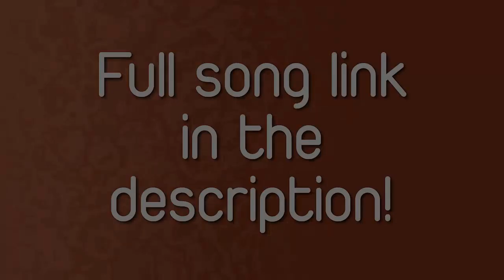[POP] Song #655- UPSAHL - Kiss Me Now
Our 655th recommendation is "Kiss Me Now" by UPSAHL.
Check us out on Facebook @UndiscoveredTreasuresDaily for more.

All revenue from this video goes to the artist.